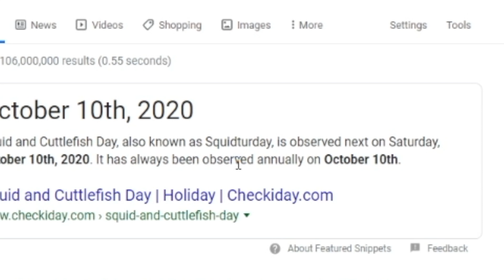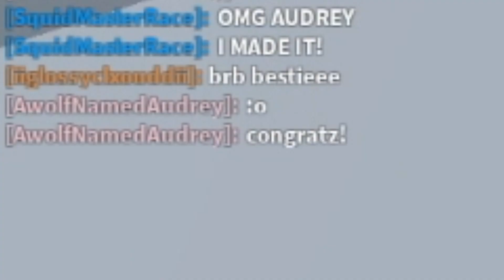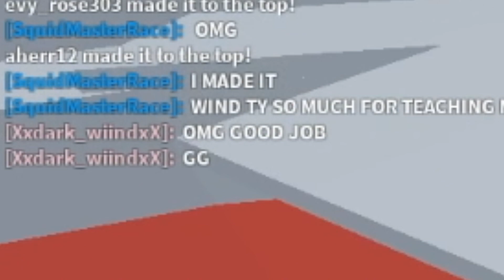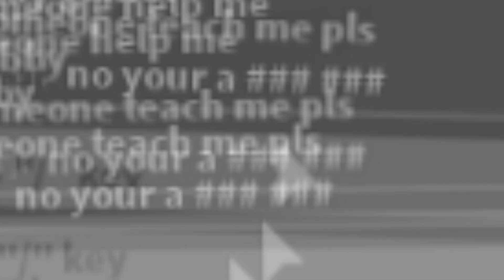Asking "How to Play?" In Tower of Hell and Then Racing People (ROBLOX)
I ask "How to play?" in Tower of Hell and then race people. Racing random people as a noob in Tower of Hell is so much fun!
I got this idea from the various racing people as a noob videos but specifically from Oofy! 😁

Watch all the way through or you're an ODer... 🤡
Be sure to comment any challenges or video ideas, I might just pick yours! 😉

If you’d like to meet and chat with other members of the Squid Squad make sure to check out the socials linked below! 💙🦑